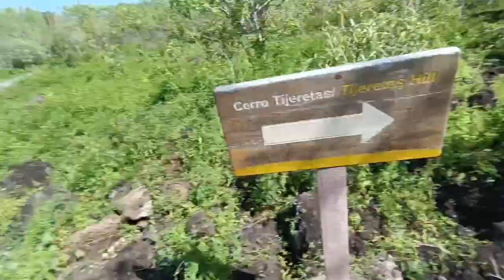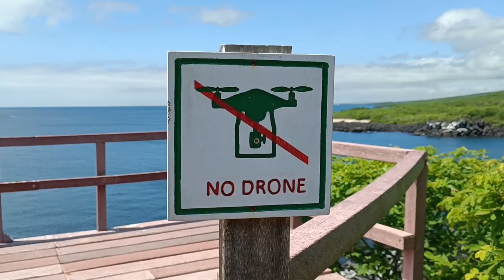3 playas GRATIS en SAN CRISTÓBAL ecuador galapagos | que no te sorprendan !!!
3 PLAYAS GRATIS EN SAN CRISTÓBAL QUE NO TE SORPRENDAN